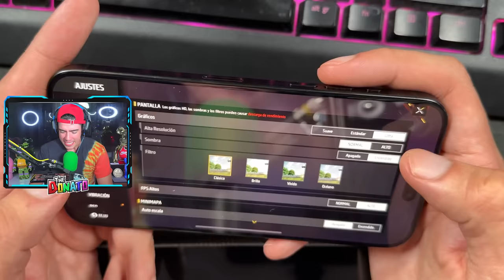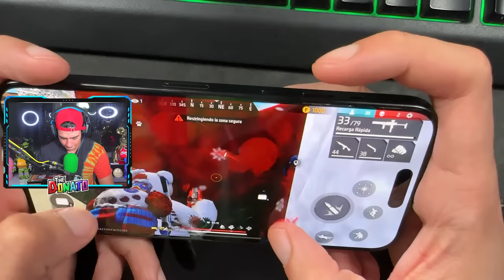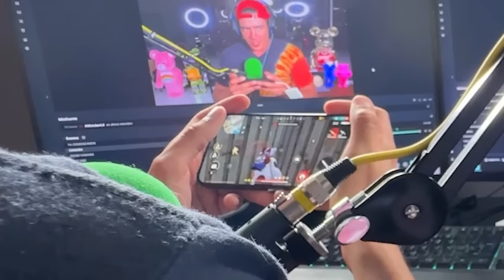JUGANDO FREE FIRE EN EL IPHONE 15 PRO MAX !! la peor decision de mi vida... | TheDonato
SIGUE LA REDES DE LOS CHAMOS FC !!